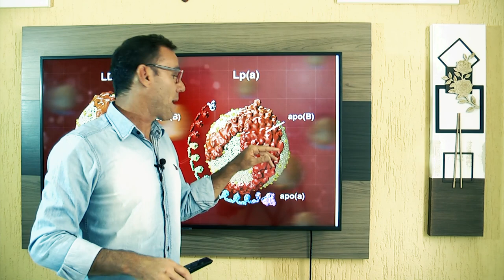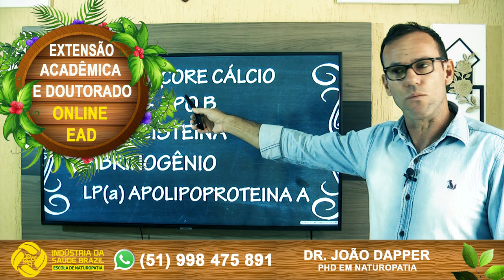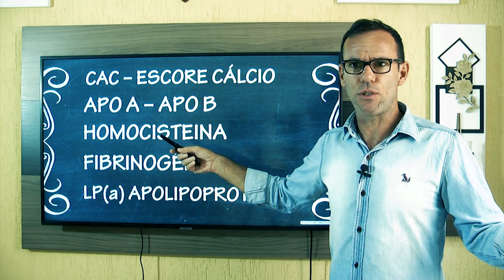Exames relacionados a doenças do coração.